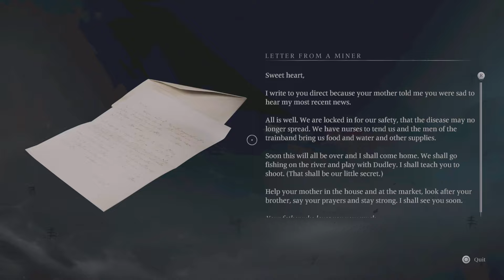Banishers Ghosts of New Eden Gameplay (Part 20)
Red and Antea go deeper in the mine, searching for an entity hiding somewhere